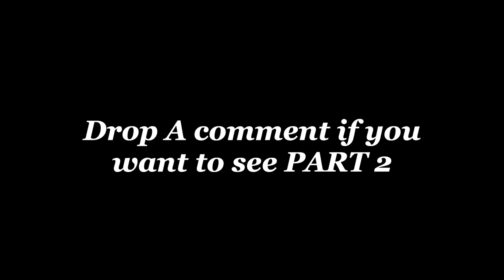10 Minute Dock Challenge (Can I Catch a Fish?)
Was at my buddies house and bet him and another friend that i could catch a fish with only 10 minutes of fishing, think i can do it?

THE HOMIES